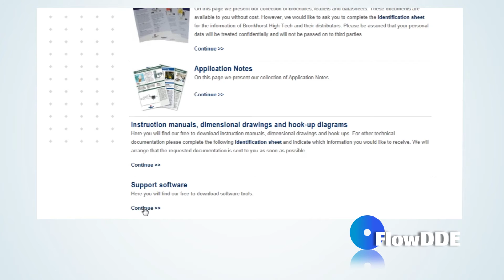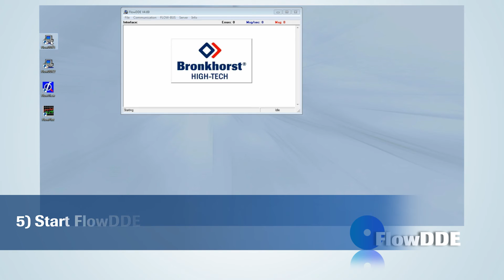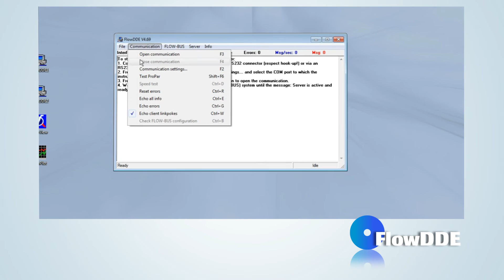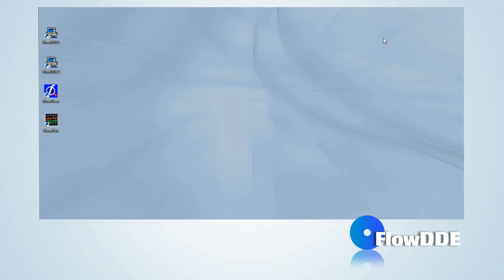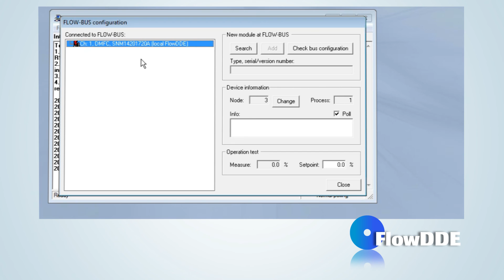FlowDDE Dynamic Data Exchange server for Bronkhorst instruments (Tutorial)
Introduction to FlowDDE, Bronkhorst's Dynamic Data Exchange software tool, an easy connection between Windows applications and Bronkhorst instruments, e.g. mass flow meters and controllers for gases and liquids.